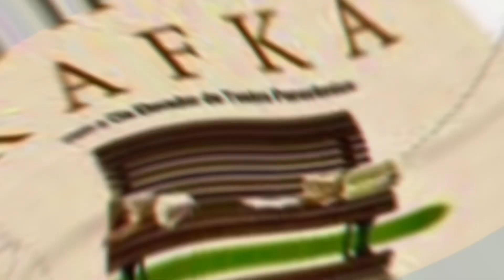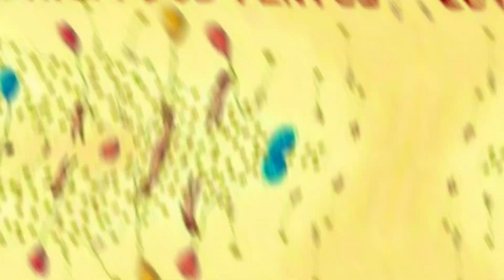ESPETÁCULO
O jornalista e crítico teatral Dib Carneiro Neto comanda a transmissão do TROFÉU CANECA PECINHA É A VOVOZINHA! PARA OS MELHORES DE 2022 NO TEATRO PARA CRIANÇAS DE SÃO PAULO.

FICHA TÉCNICA:
Apresentação, concepção, texto, roteiro, montagem e edição: DIB CARNEIRO NETO
Direção, operação técnica, cenário, figurino, apoio e afeto: RODRIGO BARBOSA TOMAZ.
Canecas: Fama Estamparia/Barueri-SP.